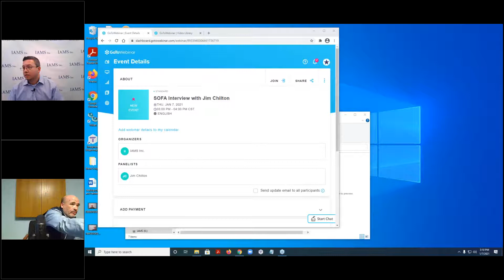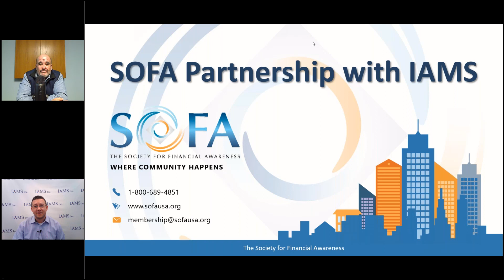SOFA Interview with Jim Chilton